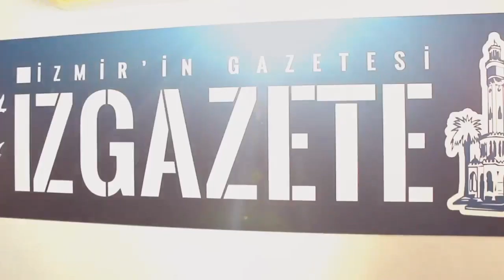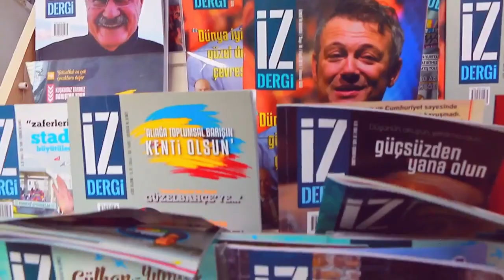İzmireMüjde - İz Gazete 26 Ağustos'ta bayilerde!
Eşitlik, özgürlük, adalet, demokrasi, barış, kardeşlik, laiklik, emek...
İnsan hakları, doğa hakları, hayvan sevgisi...
Kadınların, gençlerin, çalışanların sorunları...
Tüm kentin gündemi bu gazetede!
İzmir değerlerinin gazetesi 26 Ağustos'tan itibaren bayilerde!